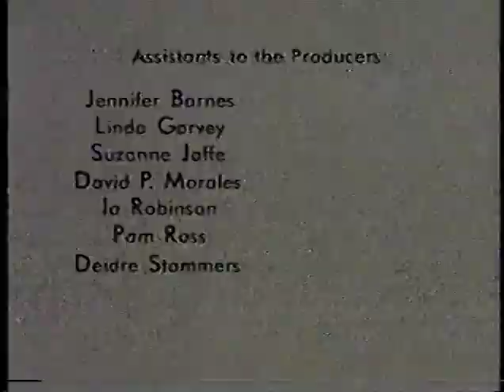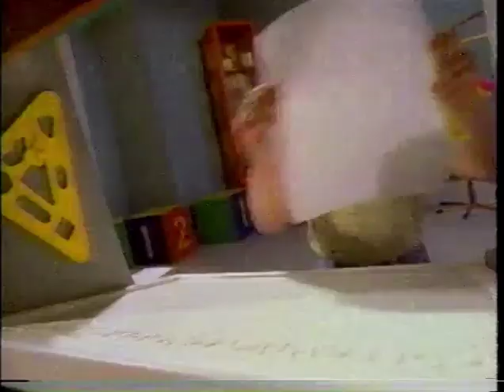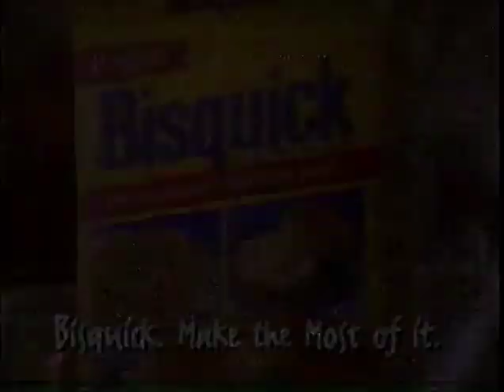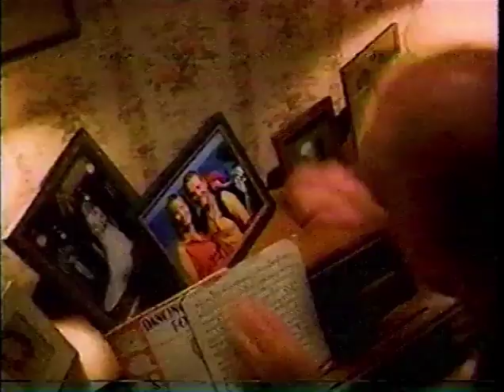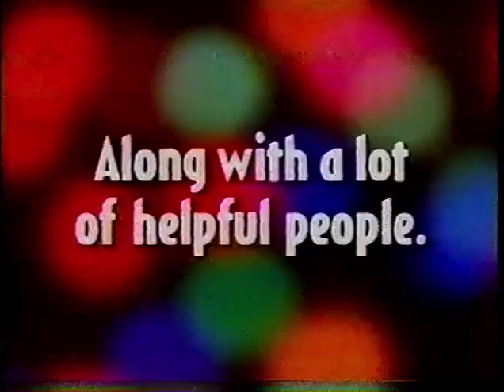December 14, 1996 commercials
Taken from Edith Ann's Christmas off KDNL/ABC.

1. ABC 1996-97 ID
2. Dairy Queen
3. Helzberg Diamonds
4. KDNL News 30 at 10 promo bumper
5. Fisher-Price (2 ads)
6. Betty Crocker
7. Bisquick
8. Lois & Clark: The New Adventures Of Superman promo
9. Cool Whip
10. Snuggle
11. Kellogg's Holiday Rice Krispies Treats
12. Hewlett Packard printers
13. Blockbuster Video
14. The Drew Carey Show/Ellen promos
15. Walt Disney World Very Merry Christmas Parade promo